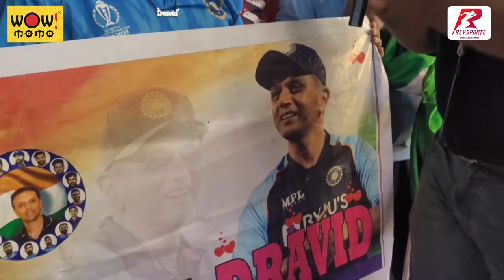Virat Kohli on the Verge of Equalling Sachin Tendulkar's Record!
Super Fans Ready to Roar for King Kohli on his Birthday 🙌.

Check Out Their Reactions Ahead of the Electrifying Clash!